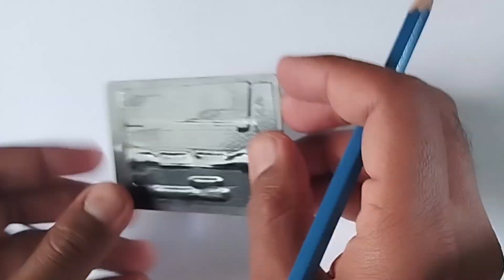How to Draw YouTube Logo